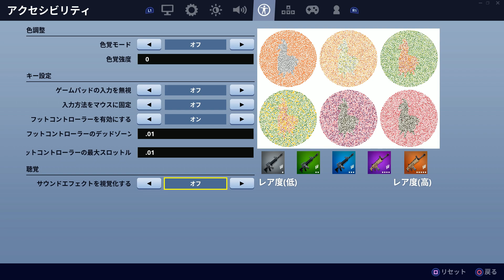【最強設定紹介】キル集&設定紹介【フォートナイト/Fortnite】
やっくんの欲しい物リスト

カテゴリ
ゲーム
一部を表示